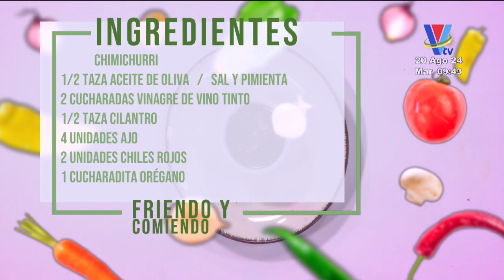Friendo y Comiendo: Prepara un delicioso chimichurri